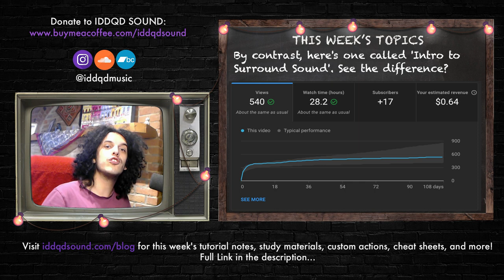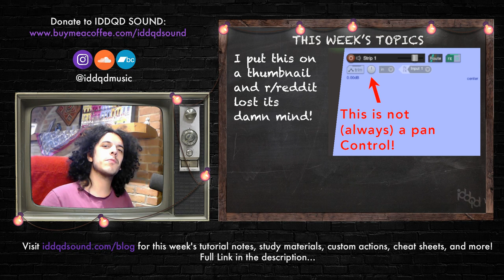2222 Subscriber Special: Responding to viewer hate mail!